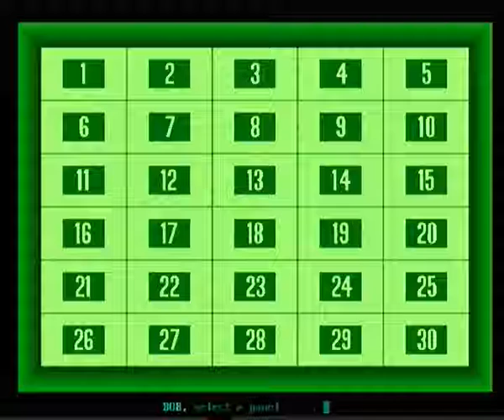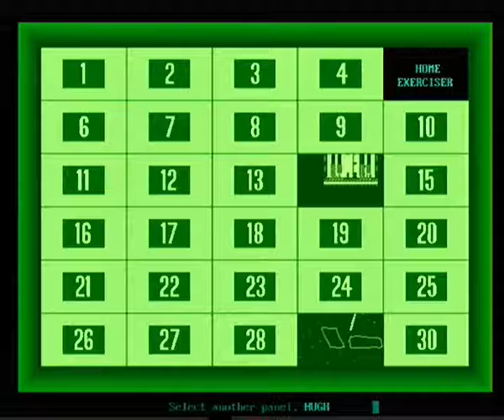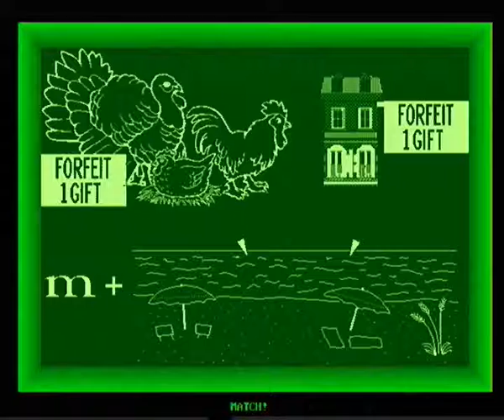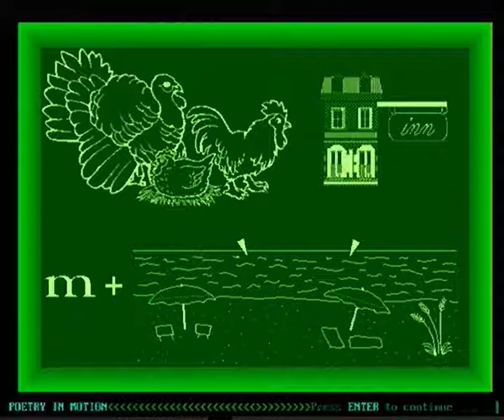My Concentration PC Game #230